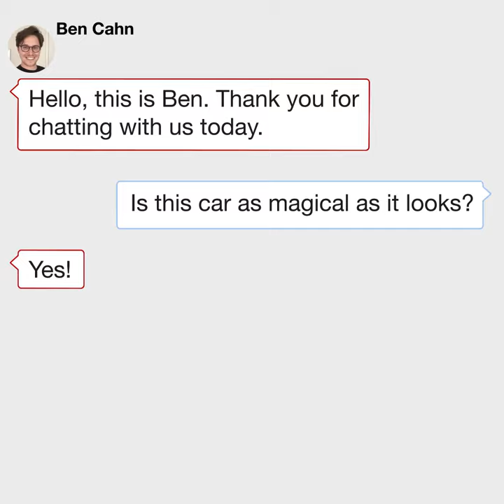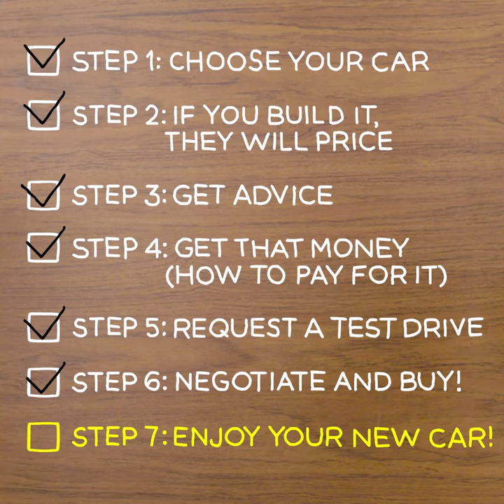2018 Kia Rio - How To Buy A New Rio In 7 Easy Steps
Whether it's a great new Kia Rio or another all-new Kia model, here's all you need to know about calling one your own!